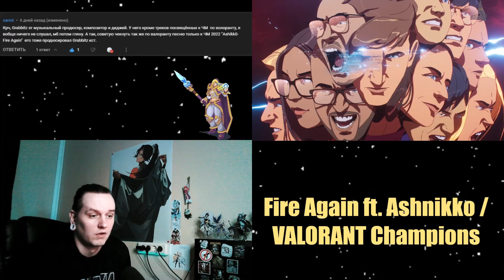Fire Again ft. Ashnikko // VALORANT Champions 2022 // SB1813 REACTION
Новое "REACTION" видео на трек "Fire Again ft. Ashnikko"